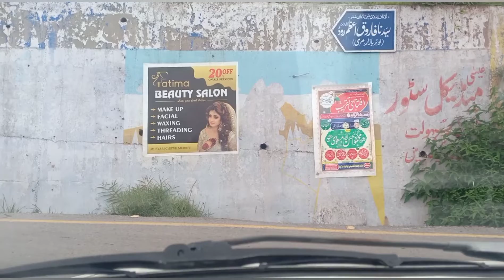Road Trip from Shawala Chowk to Lower Mall Murree